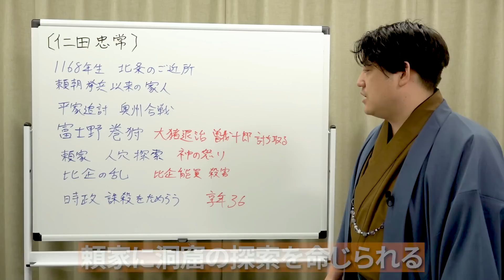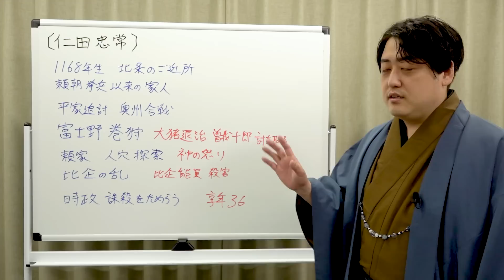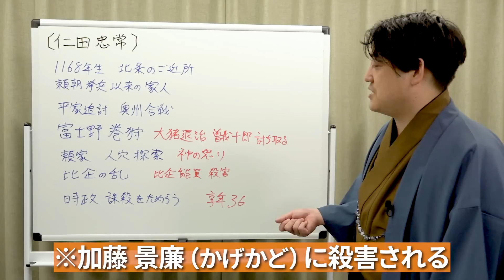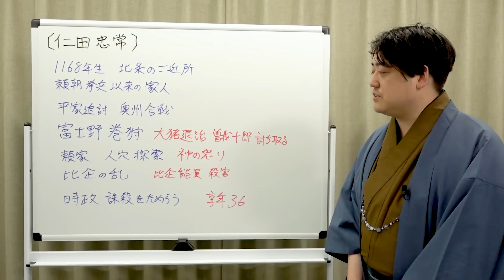やればできる！『仁田忠常』の最期が不憫すぎる…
源氏将軍断絶 なぜ頼朝の血は三代で途絶えたか (PHP新書)
頼朝と義時 武家政権の誕生 (講談社現代新書)
鎌倉室町人名辞典

※書籍リンクはAmazonアソシエイト利用